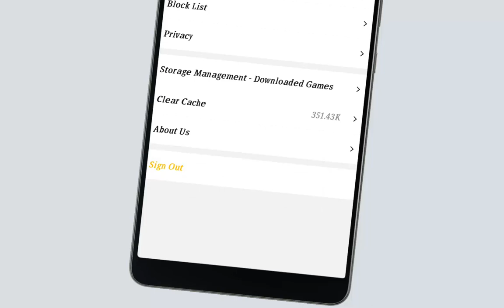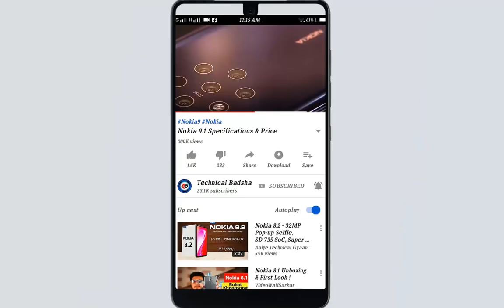How to Logout In Hago Account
Hi Guys
more...

Voice :--
Shahid Nawaz
SUPPORTING